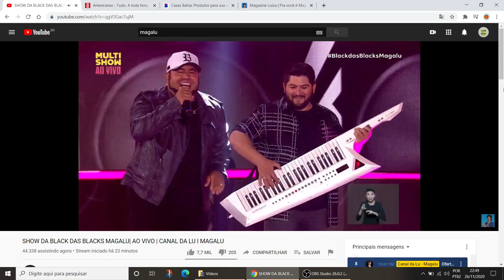Black Friday Magalu - Barões da Pisadinha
Live BF